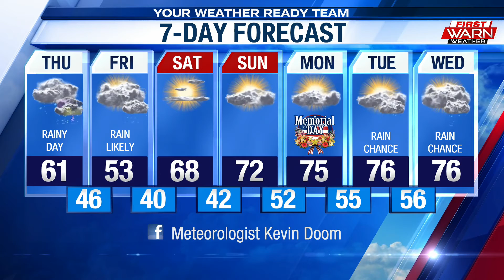Your First Warn Forecast 05/27/21